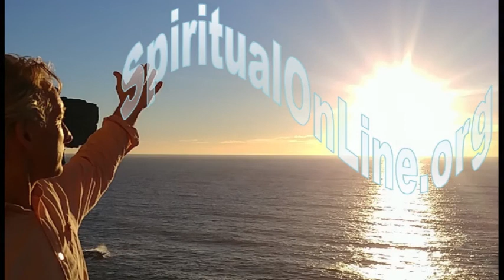Angels and the Spirit World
When angels communicate what do they say?  Close your eyes and drift into divine wisdom brought through from spiritual guides themselves during a live, online session.  For info on our interactive online sessions and more